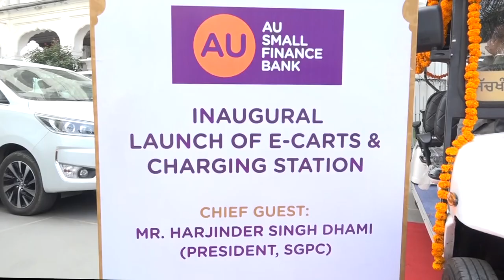AU ਸਮਾਲ ਬੈਂਕ ਵਲੋ ਸੰਗਤਾ ਦੀ ਸਹੂਲਤ ਲਈ ਦਿੱਤੇ ਗਏ ਚਾਰ Golf Cart, ਸੰਗਤ ਦੀ ਸਹੂਲਤ ਲਈ ਇਹ Cart ਆਉਣਗੇ ਕੰਮ